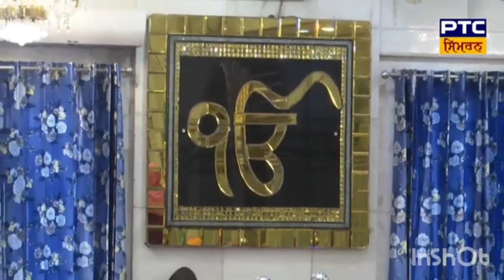New katha. parmatma nu milan di nisani. Gyani Amrik Singh Amar.motivation new amrik85.khalsa1@gma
Katha gurdwara sis Ganj sahib.